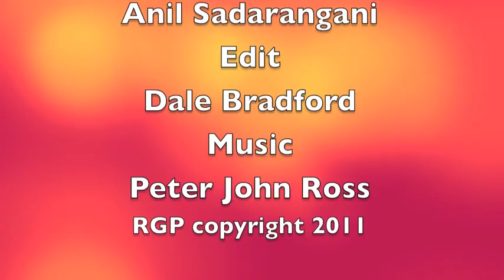Ghana Hottie - Actress Nadia Buari!!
Nadia Buari, actress from Ghana chats with Joy Parris about her career as an actress in Ghana and the role of Africa in films. Interview at the 19th Pan African Film Festival.